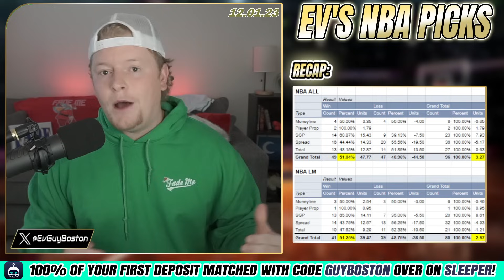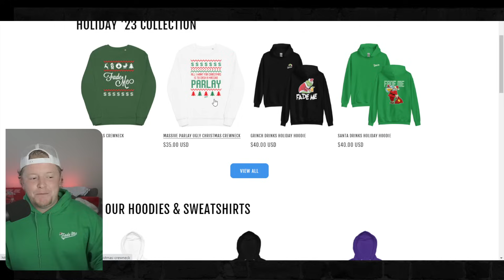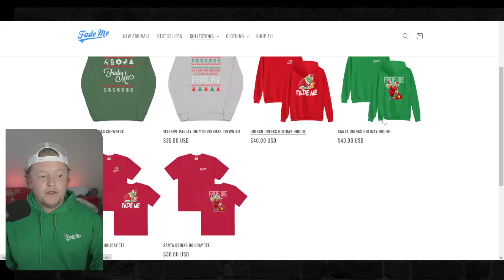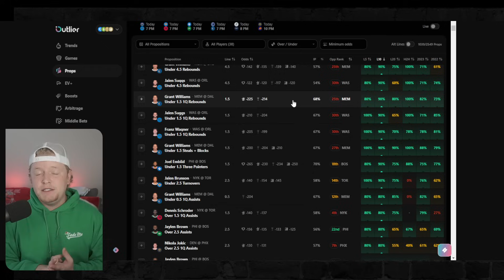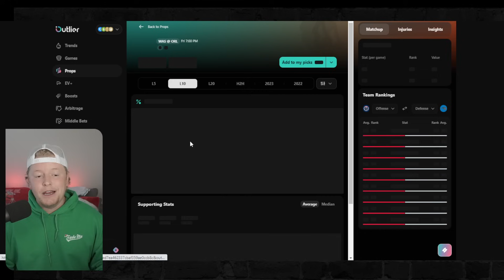NBA Picks Today 12/1/2023 | FREE NBA Best Bets, Predictions, and Player Props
Friday NBA Picks for Today December 1st 2023 (12/1/2023)! In this video I give you my lean each NBA game. Make sure to keep an eye on the *pinned comment for my final plays* (updated throughout the day).